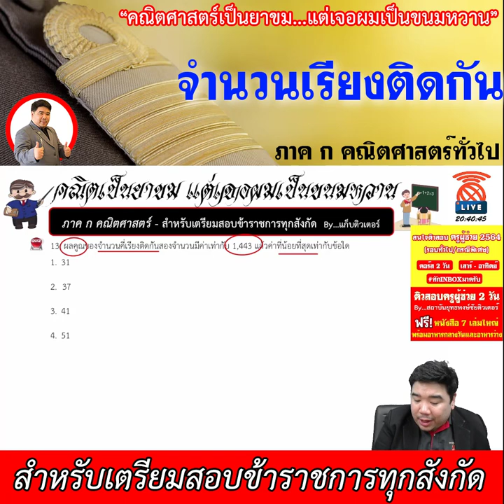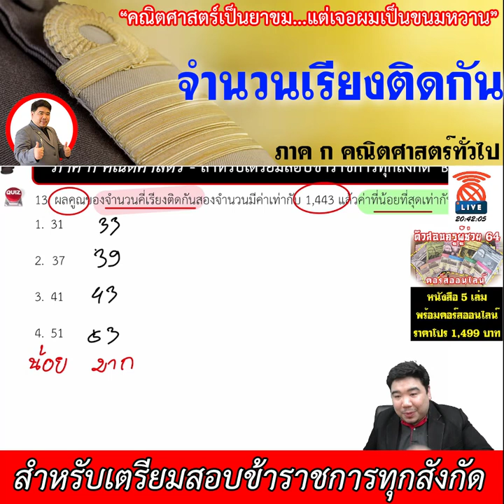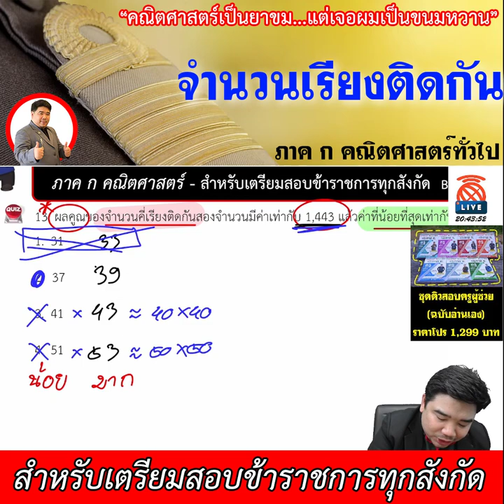[ทีละเรื่อง EP.16] - ภาค ก คณิตศาสตร์ (สำหรับเตรียมสอบข้าราชการ)